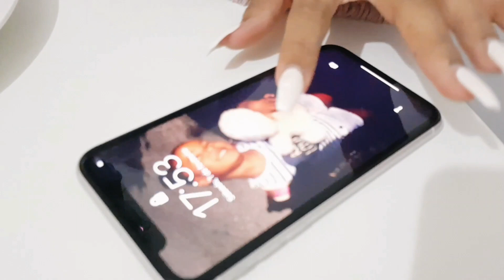VLOG: compras da semana + aniversário || DJAMILA MONTEIRO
Oiiie meus amores? Tudo bem?

Neste vídeo podem acompanhar mais um dia da minha vida.
Fiz comprinhas da semana, preparamos o aniversário da minha prima, enfim ... muitas coisas!!! 🥵